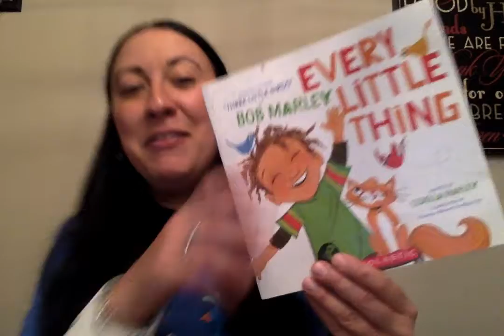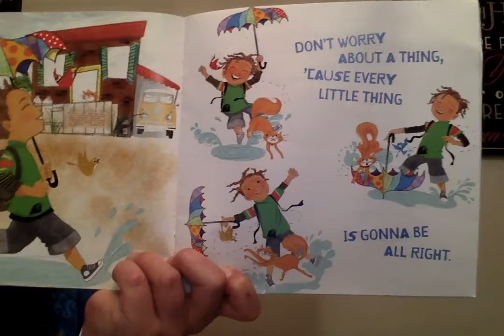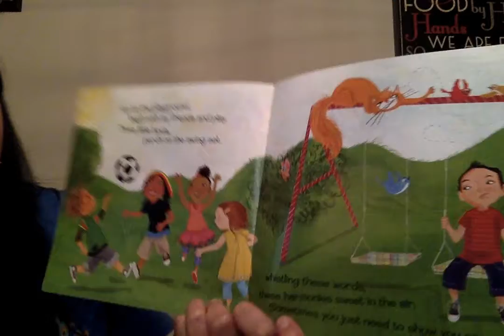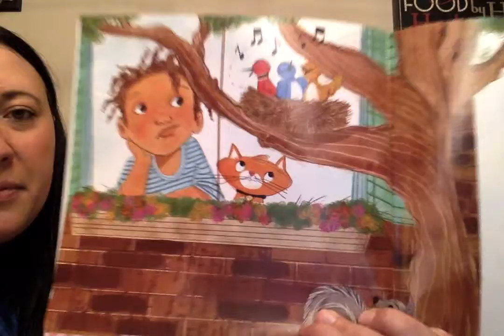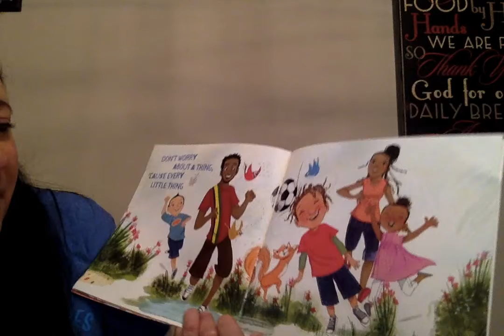Every Little Thing by Cedella Marley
A super cool book based on the song "Three Little Birds" by Bob Marley.  Don't worry about a thing, cause every little thing, gonna be alright!